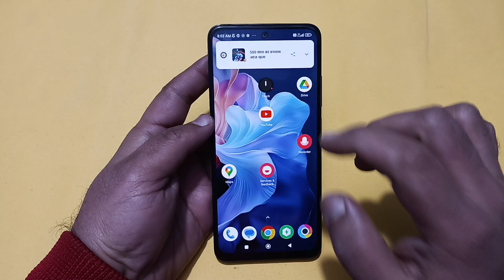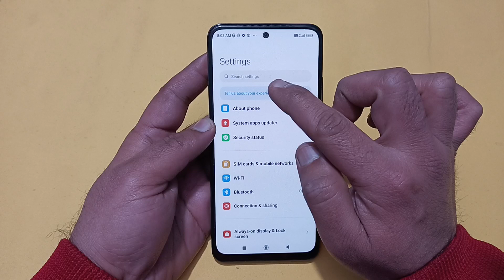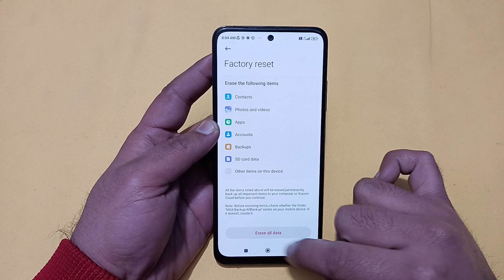POCO X6 call not sent problem kaise theek Karen, how to solve call not sent problem in POCO X6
Best powerful CPU under 10k

60-Inch Tripod with Bag

7 Socket 6A Extension Board

multiplug Extension